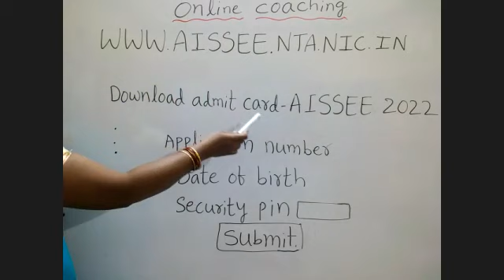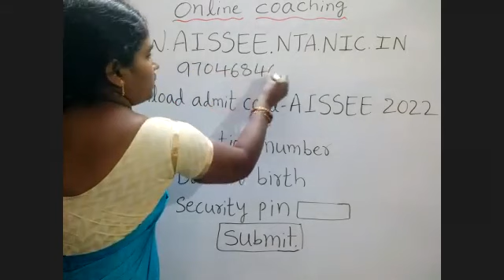సైనిక్ స్కూల్ ఎంట్రన్స్ హాల్ టికెట్స్ ఎలా డౌన్లోడ్ చేసుకోవాలి ?